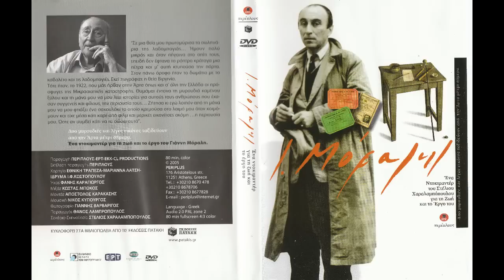ΓΙΑΝΝΗΣ ΜΟΡΑΛΗΣ (1916-2009)